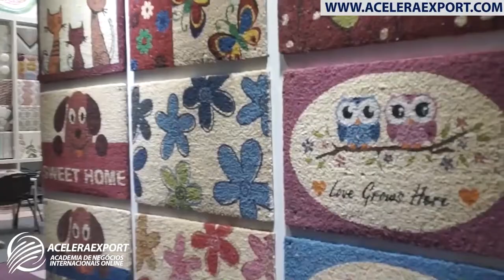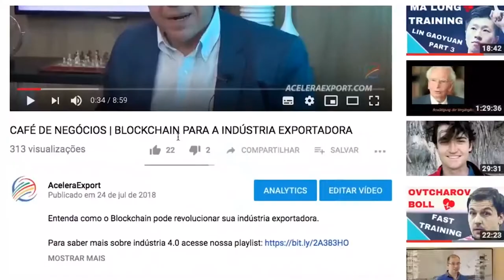COMO COMEÇAR A IMPORTAR DOS MAIORES EXPORTADORES DO MERCADO MUNDIAL